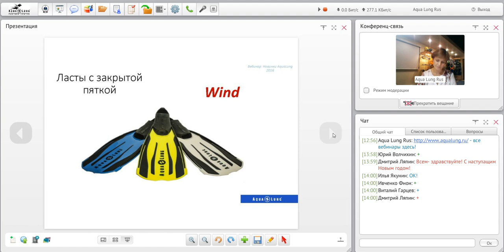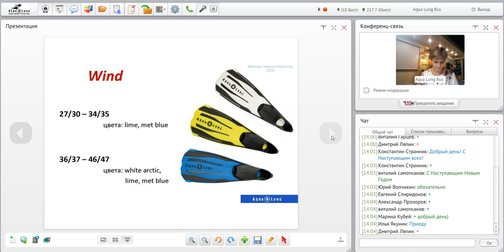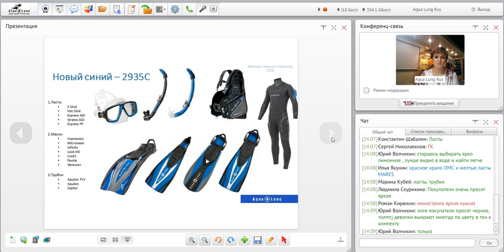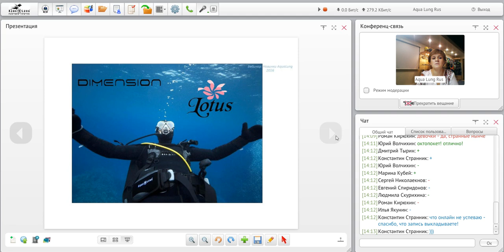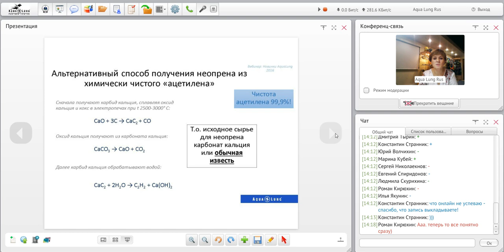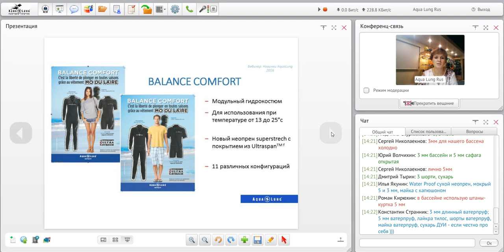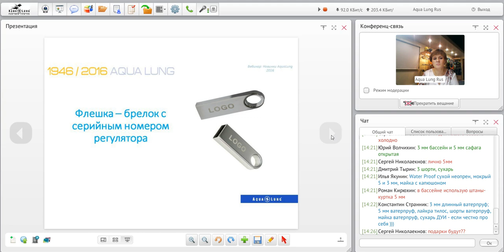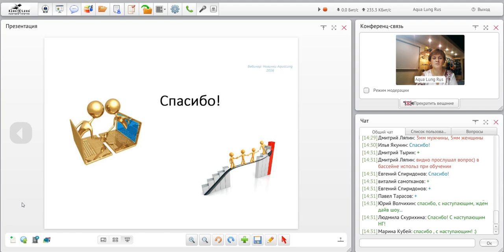Webinar Aqua Lung Russia 24 .12.2015 . Новинки Aqua Lung 2016.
Обзор новинок от Aqua Lung.
Ведущая: Юлия Ульяничева.